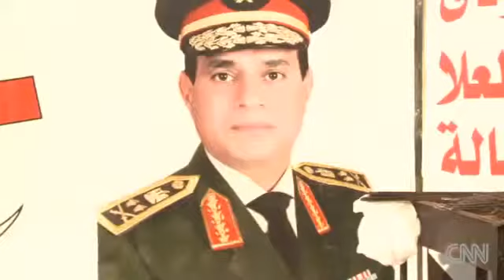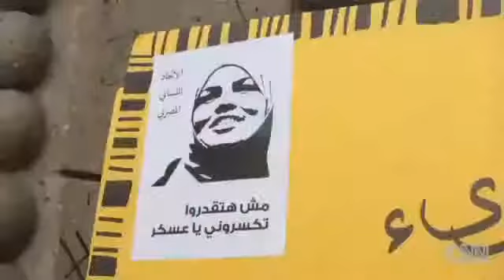News Egypt's new national hero